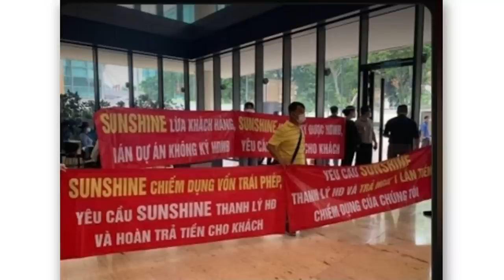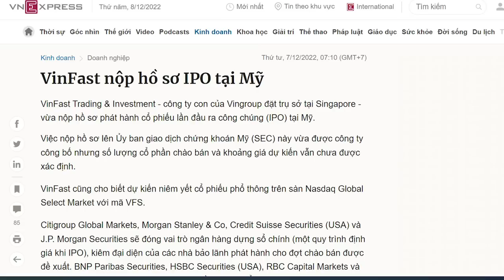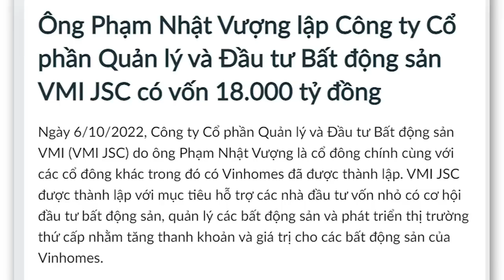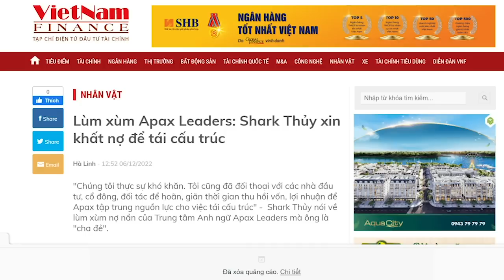Đại gia chạy làng nổi lên như nấm sau mưa, “ung nhọt” đang ăn vào chân trụ của Vin Group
Vượng Vin đang cố chứng tỏ cho nhà đầu tư Mỹ về một VinFast mạnh mẽ. Tuy nhiên, đấy chỉ là những lời có cánh để gọi vốn. Mà gọi vốn lúc này là để cứu VinFast hơn là để phát triển. Thị trường Mỹ rất khốc liệt, VinFast đang chiến với khủng long.